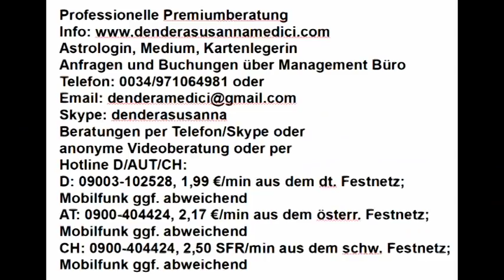Dualseelen Astrologie: 16.05.2018